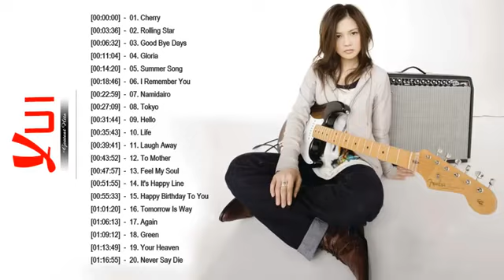YUIの人気曲。おすすめの名曲 ♥♥♥♥ Best song of Yui 2018 ♥♥♥♥ ゆい スーパーフライ